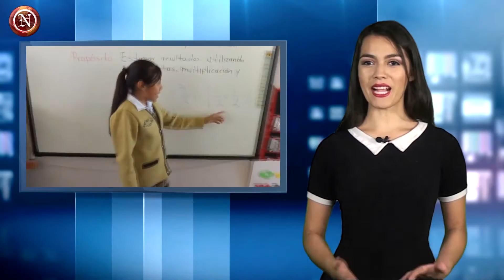CORRIGEN A SECRETARIO DE EDUCACIÓN PUBLICA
Recopilación de las noticias más relevantes

En esta ocasión:

· LA SEP ANUNCIA CAMBIO EN FECHAS DEL PERIODO VACACIONAL DE INVIERNO Y EXPLICA EL POR QUÉ.

· CORREGIRÍA ANDREA A ENRIQUE PEÑA NIETO

· ARRANCA GIRA DEL ADIÓS DE BARACK OBAMA